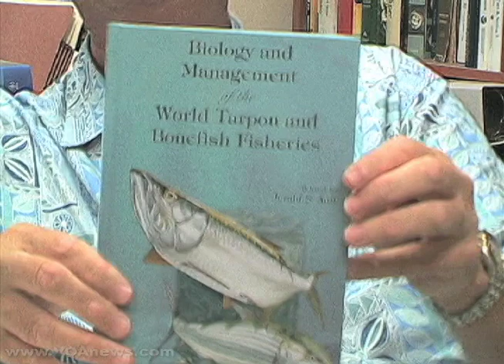Tarpon - World's Best Fish?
A University of Miami professor has dedicated the past 10 years of his life to the study of a large fish species that has launched a cult-like following all over the globe. The tarpon is not only one of the oldest fish in the ocean, it generates billions of dollars in sport fishing tourism.  As advocates and scientists celebrate World Ocean Day  [June 8th], Producer Zulima Palacio reports from Florida waters on the fish that many consider to be an ocean Goliath.